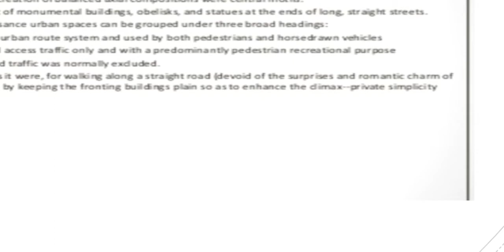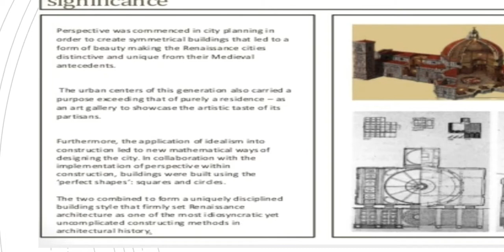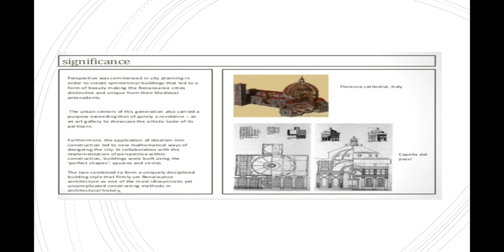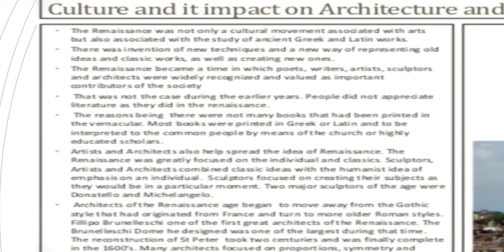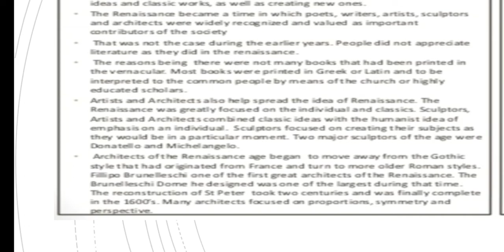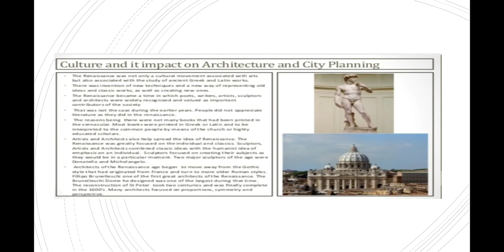5 January 2021